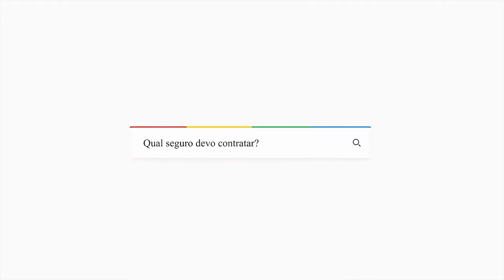Plano Santa Casa de Saúde Santos: Vale a pena contratar?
Descubra se o Plano Santa Casa de Saúde Santos é a escolha certa para você e sua família neste vídeo detalhado! Analisamos as coberturas, preços e benefícios oferecidos por este plano de saúde popular na região de Santos. Além disso, compartilhamos depoimentos de clientes e dicas úteis para ajudá-lo a tomar uma decisão informada.

Se você mora na Baixada Santista, em cidades como Santos, Cubatão, Praia Grande, São Vicente, Mongaguá, eu tenho um plano de saúde para você conhecer hoje, que é o plano Santa Saúde, o plano da Santa Casa de Santos. Eu sou a Verônica Neves, corretora de seguros especialista em planos de saúde, e hoje quero te convidar para vir comigo conhecer um pouco mais a fundo esse plano, que agrada bastante quem mora na região da Baixada Santista.

O plano Santa Saúde existe desde 1992, ou seja, é um plano de saúde consolidado que já tem mais de 30 anos de atuação no mercado, e que oferece atendimento em um hospital de referência na região, que é a Santa Casa de Santos. Mas não apenas nesse hospital, quem mora em cidades como Cubatão, por exemplo, terá atendimento no Hospital Ana Costa de Cubatão para pronto-socorro. O plano também oferece atendimento no Hospital Guarujá e no Hospital Igesp, que faz parte do grupo Trasmontano e está localizado na cidade de Praia Grande.

Atualmente, o plano Santa Saúde tem mais de 90 mil beneficiários e é um dos planos mais bem avaliados da região da Baixada Santista. Além disso, ele oferece um atendimento completo, que vai desde o atendimento em pronto-socorro para situações de urgência e emergência, até a realização de internações, sejam elas em leitos convencionais ou de UTI, para a realização de cirurgias e outras intervenções. Também são cobertas as consultas com qualquer especialidade médica, bem como as terapias. Ou seja, quem precisa fazer acompanhamento com um psicólogo, realizar sessões de fisioterapia ou ter acompanhamento com fonoaudiólogo também terá cobertura através do plano Santa Saúde.

Um diferencial para quem mora na Baixada Santista é poder contar com atendimento 24 horas por dia, 7 dias por semana, para aconselhamento médico via telefone. Ou seja, qualquer dúvida de saúde, você pode entrar em contato com o plano e ser orientado a qualquer hora do dia.

Portanto, se você busca um plano de saúde individual e quer fazer a sua cotação, ou se você tem uma empresa e quer saber quais são os valores do plano empresarial, venha fazer a sua cotação com a Carmel Seguras. Tenho certeza de que esse é um plano que vai te atender muito bem na Baixada Santista.

Conheça o PASDP - Programa de Auxílio e Suporte ao Departamento Pessoal: Serviço exclusivo e gratuito da Carmel Seguros.